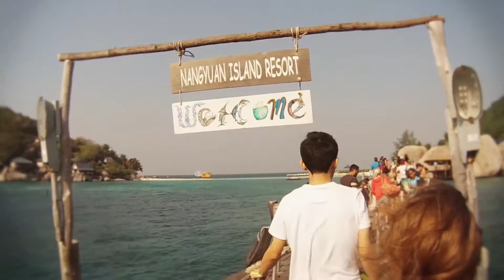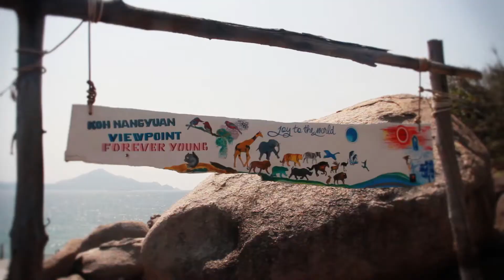# 8 - Райский остров Нанг Юань. Тайланд. Лучшие места Тайланда.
В Тайланде много островов. Порой кажется, что слишком много. И если большинство крупных островов уже давно превратились в туристические деревни, маленькие острова все еще сохраняют свою уникальность.

Сегодня мы отправляемся в фантастическое место, на райский остров Нанг Юань!

Нанг Юань – единственное место на Земле, где три острова соединены между собой двумя песчаными косами. Суперское зрелище!

Нанг Юань принадлежит частной управляющей компании, которая владеет отелем на этом острове. Для постояльцев отеля условия пребывания на острове в пять раз комфортнее, чем для остальной туристической массы.

Как бы вам не рекламировали однодневные экскурсии на Нанг Юань, не соглашайтесь. Туристов завозят сюда стадами всего на 3 часа – они одновременно наполняют пляж, забивают бары, создают ощущение суматохи, а не отдыха. Все хотят большего, но это большее доступно только тем, кто остается на острове на ночь.

В пять вечера с острова выгоняют всех, кто не является постояльцем отеля. Нанг Юань остается во власти небольшого числа людей, которые могут насладиться красотой этого места не спеша, без гонки, без шума.

На острове есть обзорная точка, с которой открывается фантастический вид. Здесь можно посидеть со своей второй половинкой и просто проникнуться моментом. Начать ценить настоящее. Забыть о прошлом. Не думать о будущем. Есть только здесь и сейчас. Волшебное состояние духа!

После того, как стада туристов уматывают отсюда, остров погружается в спокойствие. Вы можете купаться в теплой воде или просто прогуливаться по острову. Здесь очень красивые закаты. Пожалуй, одни из лучших в Тайланде. Не торопитесь никуда.

Вечером вы можете отобедать в ресторане. Рекомендуем попробовать местных креветок в кляре и арбузный фреш!
А наутро, проснувшись и выйдя на веранду, вас не будет покидать чувство того, что вы – самый счастливый человек на планете. Да, именно вы, а не кто-то еще.

Когда пойдете на завтрак, вполне вероятно, что придется идти по воде, так как утром из-за прилива обе песчаных косы погружаются под воду. Очень интересное зрелище.

Не забывайте, что путешествия – это самый эффективный способ услышать себя, а не шум вокруг.